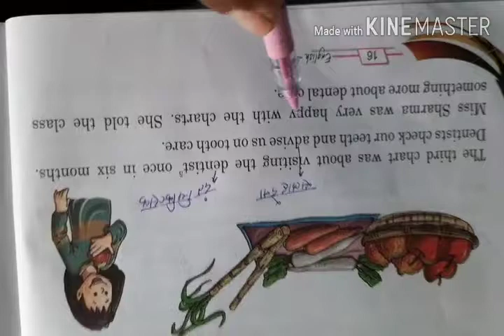4th Class 04.06.2020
English work Word meaning